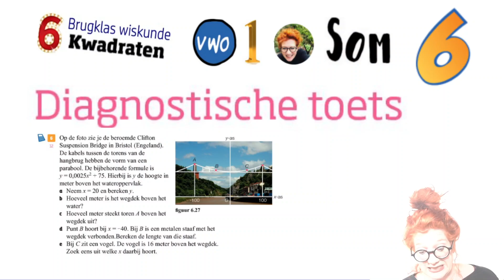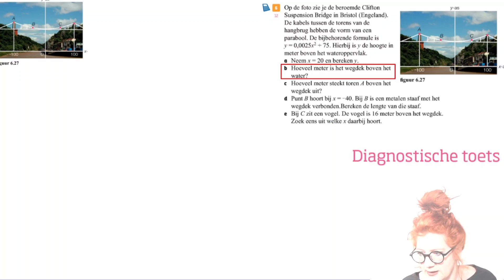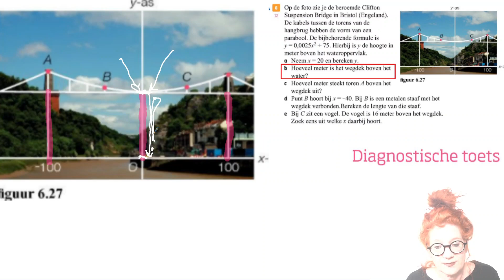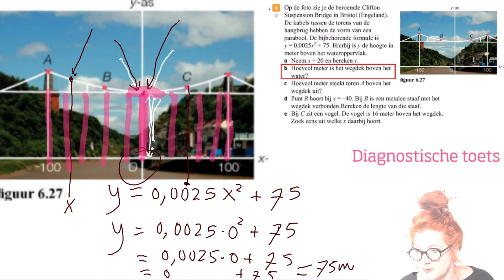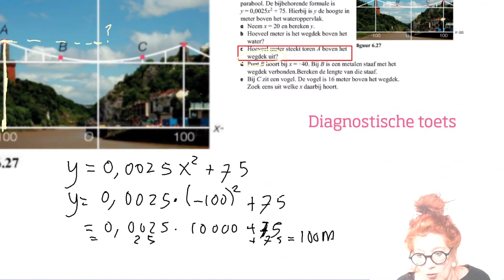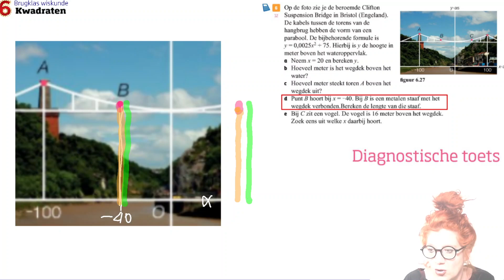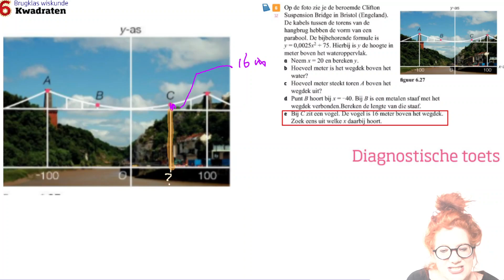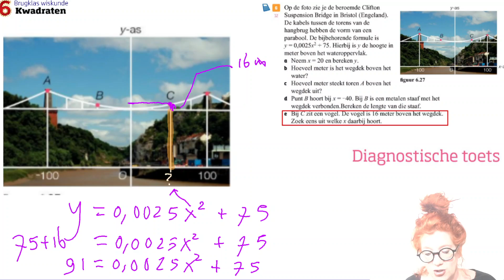V1 H6 Som DT 6 diagnostische toets som 6 Parabool als brug. Verhaaltjes som kwadratische formule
Toepassing kwadratische formule. Je gaat een vraag maken over een brug die de vorm heeft van een parabool. Door in de formule getallen voor x in te vullen kun je steeds de hoogte van de brug uitrekenen boven het water oppervlak.